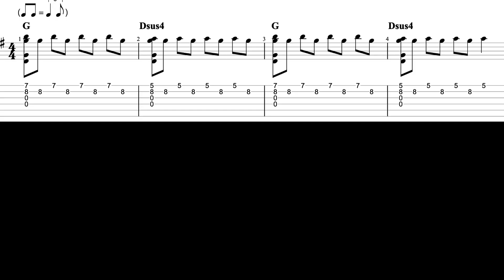デイドリームビリーバー/忌野清志郎ギターTAB譜「イントロ」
デイドリームビリーバー/忌野清志郎ギターTAB譜

忌野清志郎さんの「デイ・ドリーム・ビリーバー」のイントロのギターフレーズをTAB譜と連動して練習ができます。是非、練習してみてください！

福岡LGMS音楽教室ギター無料体験レッスン実施中！

福岡LGMS音楽教室
【LIGHT GUITAR MUSIC SCHOOL】
ギター講師：松尾領一郎